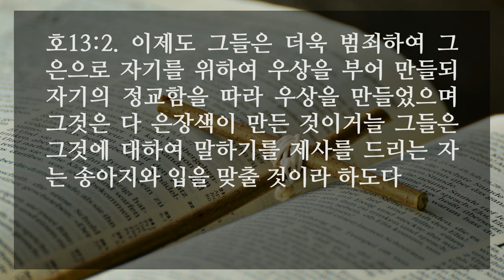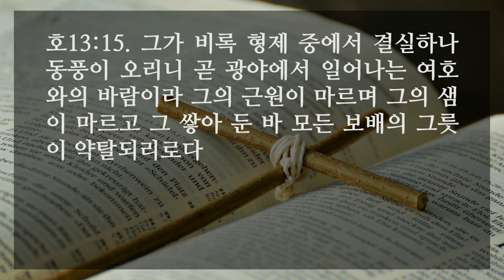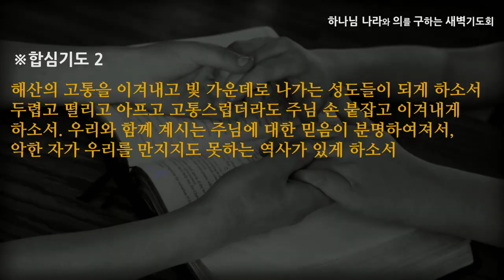[선한목자교회] 새벽기도 2020년 09월 10일 | 그는 지혜 없는 자식이로다 - 박지훈 목사 [호세아 13:1-16]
그는 지혜 없는 자식이로다 - 박지훈 목사 [호세아 13:1-16]